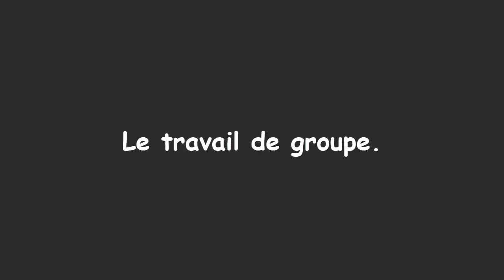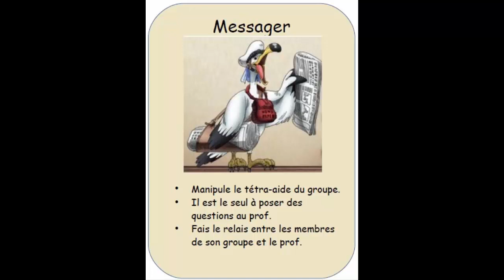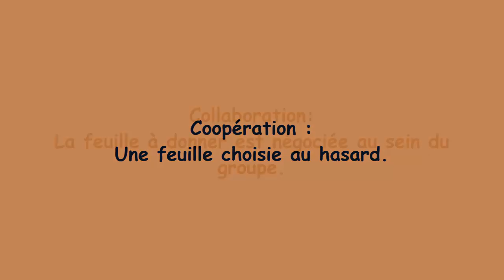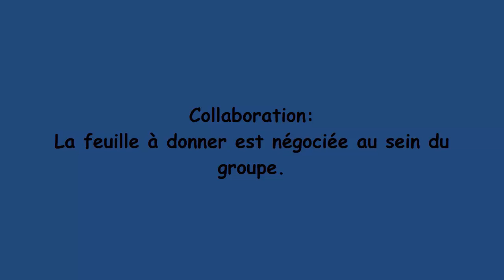Le travail de Groupe en mathématiques avec M. Dupuy.